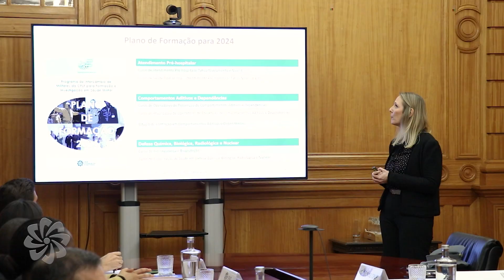X Fórum de Saúde Militar da CPLP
O X Fórum de Saúde Militar (FSM) da Comunidade dos Países de Língua Portuguesa (CPLP) decorreu nos dias 20 e 21 de fevereiro de 2024, em Lisboa.